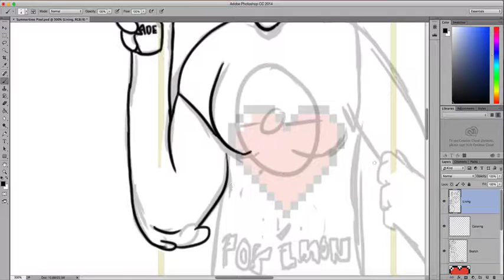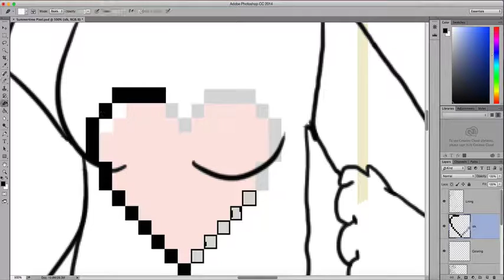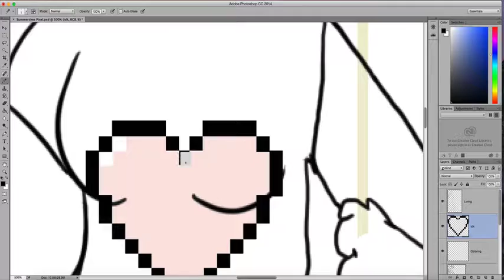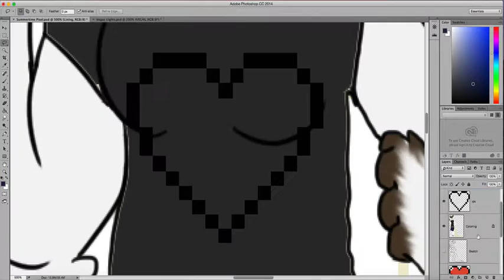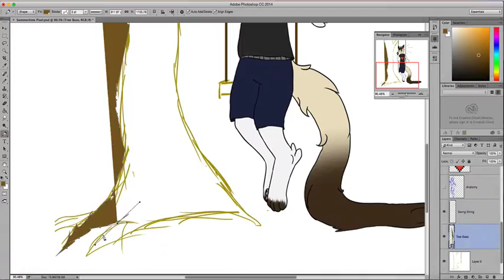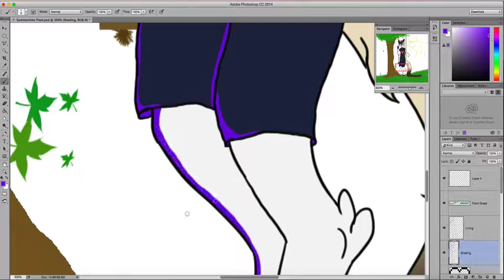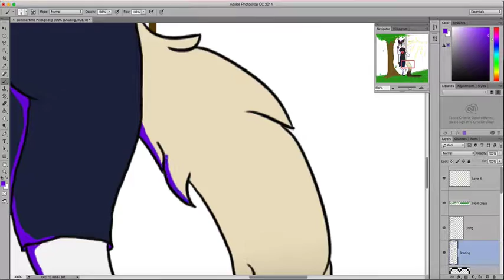Summertime - Speedpaint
FINALLY I MADE A SUMMER SPEEDPAINT ALSO IM A FUR

[STATS]
Character(s): Pixel
Background: Enjoying a cold lemonade on a nice summer afternoon on an old-fashioned rope swing!
Song(s): Be Okay - Oh Honey
Mountain Sound - Of Monsters and Men